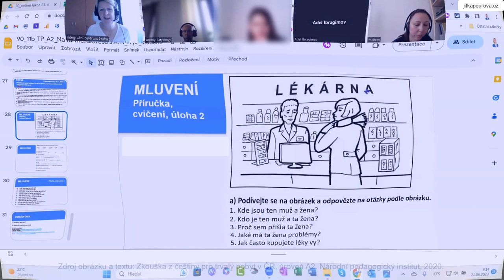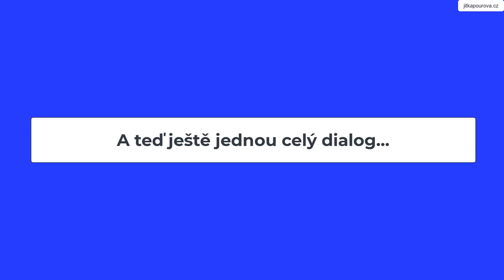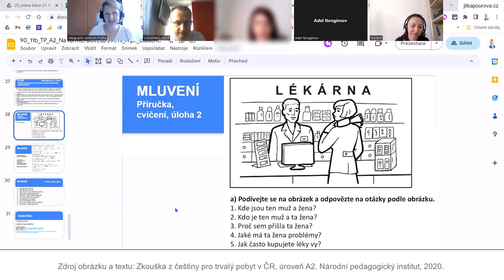Studenti trénují na zkoušku A2, mluvení – úloha 2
U zkoušky A2 při mluvení v úloze 2 děláte dialog s lektorem. Máte nějaký "problém" - potřebujete produkt, službu nebo informaci, které vidíte na obrázku. Musíte o to požádat a vyřešit svoji situaci. Podívejte se, jak jsme trénovali se studenty.